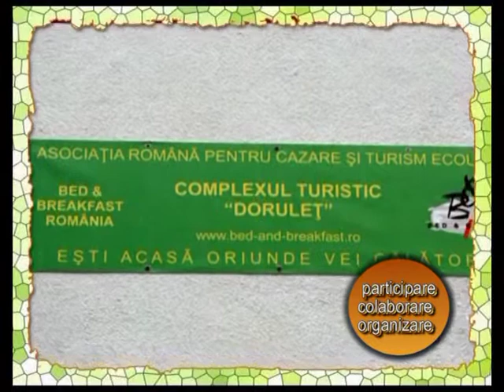Jocurile SO Sindrom DOWN 2008 RETEZAT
Organizate in aprilie 2008, in acelasi decor fantastic, care ne minuneaza, in mod constant, prin paleta de culori a padurii, transparenta albastruie a cerului, murmurul raului ce curge in vale, nechezatul cailor pentru agrement, zbarnetul sagetii in zborul ei catre tinta  etc..etc..au adus diplome si medalii tuturor participantilor.